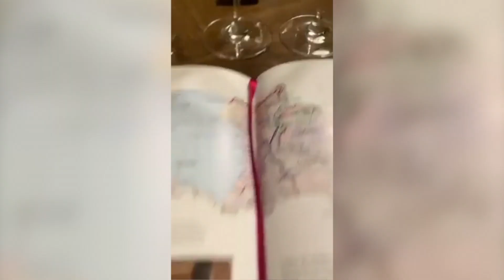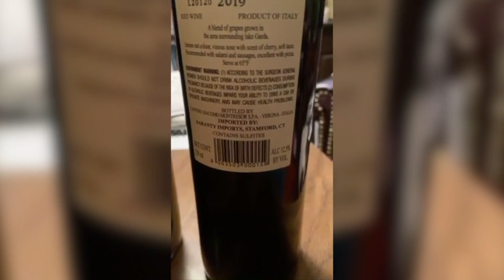Generational Trauma, Cheating In Marriage, Lusting Over Former Lover - Dating & Relationships #31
Welcome back to another dating and relationships periscope. Today, we will be discussing Generational Trauma, Cheating In Marriage, Lusting Over Former Lover.

0:00 Wine intro
9:00 You helped a guy who was being strung along by an emotionally unavailable girl, he thought he was an orbiter. Would you say she's the closest to a 'female player' considering she has main dudes, side dudes and even a guy on the wing?
12:20 Girl and I have been friends for a while, broke up with boyfriend 2 weeks ago. We hook up, she calls me and tells me he was right about her ex being jealous of me. She feels like she cheated emotionally but nothing happened while they were dating, how to proceed?
16:30 Any articles on why women might not want kids and how to change their minds?
20:52 Can you discuss generational trauma a bit more and how to heal?
27:43 Is cheating as a married man ever acceptable?
34:40 Spent 3 days together with my cousin's friend there was chemistry but didn't hook up and kiss out of respect. Will visit her in her city but seems like she has a boyfriend, did I do the right thing?
41:10 I love my husband dearly but after the baby my body confidence took a dip and I can’t seem to keep up with his libido, strangely I’m lusting over a former lover even though he’s married and I masturbate to the thought of him, any help?

Sign up for his 3x weekly list for exclusive long-form content